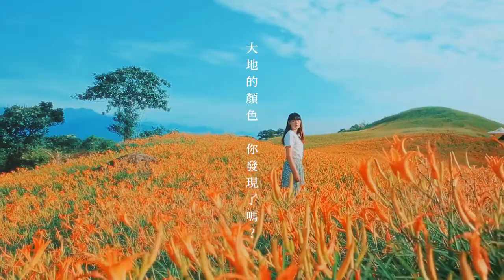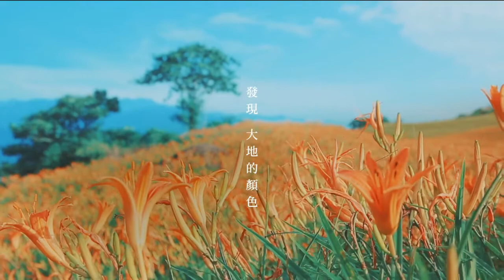花卉主題旅遊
在超群的農業技術與多樣地形氣候條件下，臺灣不只原生花卉，更引進從溫帶到熱帶各國花卉，讓美麗在此匯集，四季都繽紛。臺灣一年四季，總有專屬那個季節的花卉顏色。